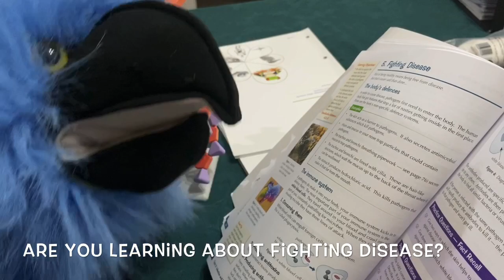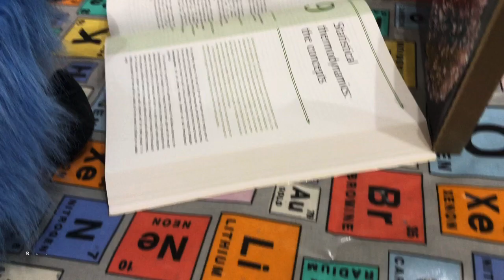Bluebird Learns how to Home School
Meet Bluebird, a pupil getting used to life in home school!